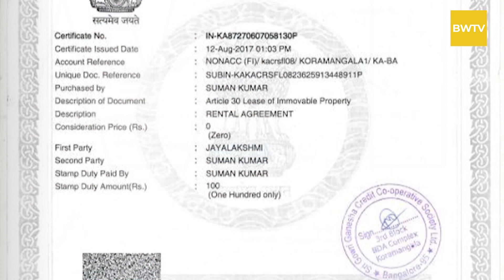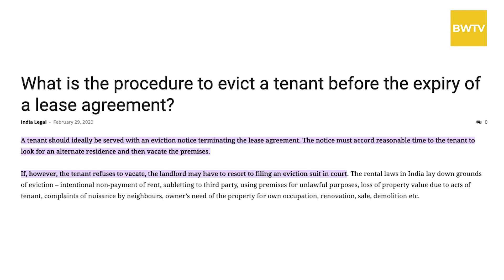Can A Landlord Evict You For Being Single Or Other Reasons?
Renting an apartment in today\'s environment can be challenging. Many of my acquaintances forewarned me about just the risk I had to incur when I moved to Delhi by narrating to me stories of their housemates and landlords. And that got me thinking; we can\'t predict the personalities we\'ll encounter throughout the process, but how would the law safeguard a tenant from problematic landlords? What rights and responsibilities do I possess as a tenant? Could I be evicted without appropriate notice? When I move into my new apartment, what amenities might I expect?

To know more read the corresponding blog linked with this video.